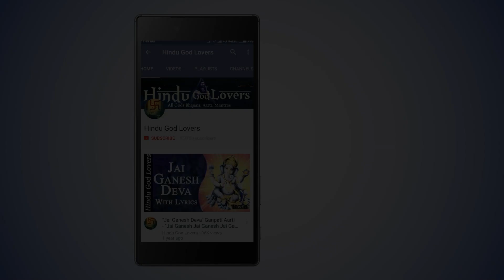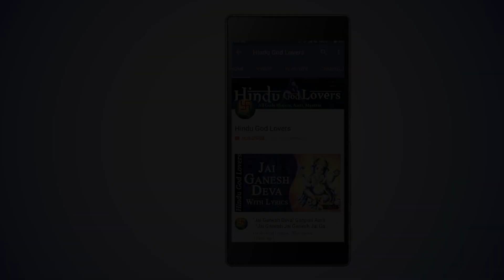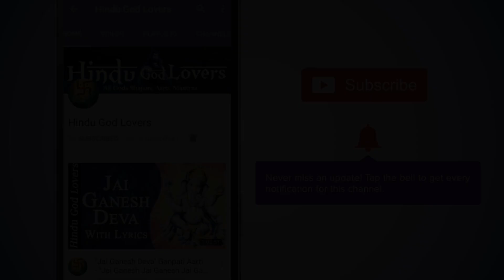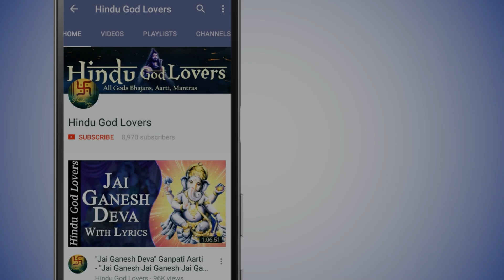2023 चौथा नवरात्रि स्पेशल: आज प्रातःकाल माँ कूष्माण्डा की आरती कथा सुने माँ दुर्गा प्रसन होती है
2023 चौथा नवरात्रि स्पेशल: आज प्रातःकाल माँ कूष्माण्डा की आरती कथा सुने माँ दुर्गा प्रसन होती है
2023 चौथा नवरात्रि स्पेशल: आज प्रातःकाल माँ कूष्माण्डा की आरती कथा सुने माँ दुर्गा प्रसन होती है
2023 चौथा नवरात्रि स्पेशल: आज प्रातःकाल माँ कूष्माण्डा की आरती कथा सुने माँ दुर्गा प्रसन होती है

Title - Aarti Kushmanda Maa Ki
Singer - leena bose & aditya jayant ankam
Lyricist: Traditional

On our "Spiritual Mantra" channel you will find your beloved deities favorite Bhajan, Mantras, Aarti, Jaap, Chant, Shloka, Amritwani, Kirtan, Pravchan and LIVE darshan etc.